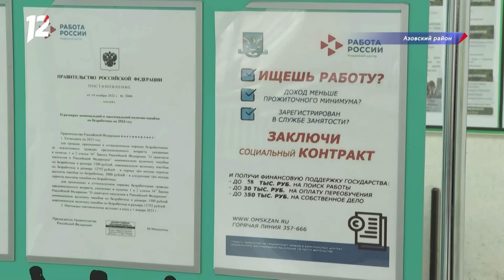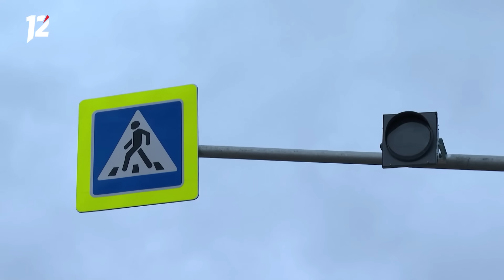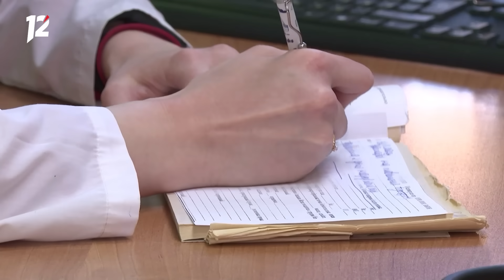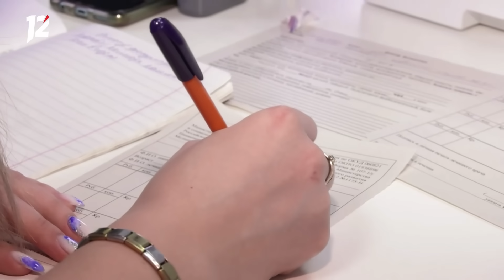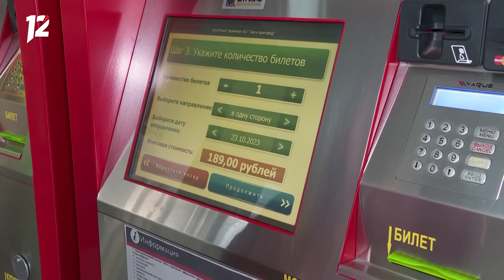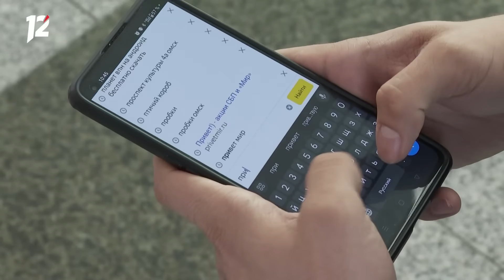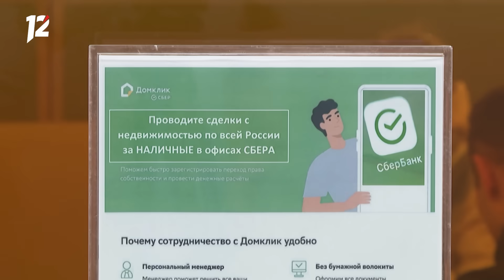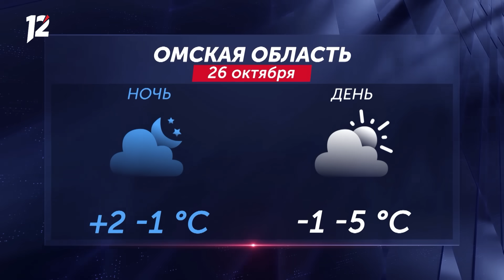Погибли пять человек в ДТП / Новые маршруты / Городская ёлка. Новости Омска